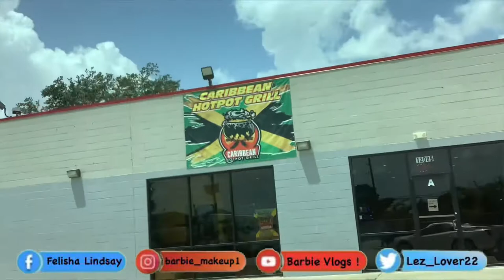Drive With Us | Lunch At Caribbean Hot Pot Bar And Grill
Follow me ⤵️